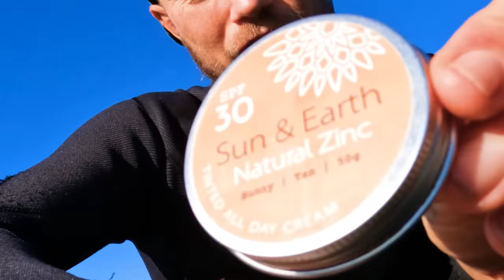Rock Fishing Australia for Tuna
Beautiful day throwing a beautiful lure, almost got the fish too!

Leader - 80lb Varivas Ocean Record
Lure - crealures_fishing (on insta) sinking stickbait

Camera Gear
Head Cam - GoPro Hero 10
Thumbnail Cam - IPhone